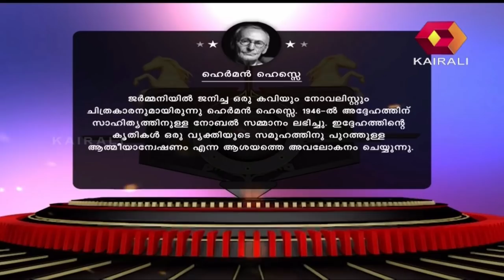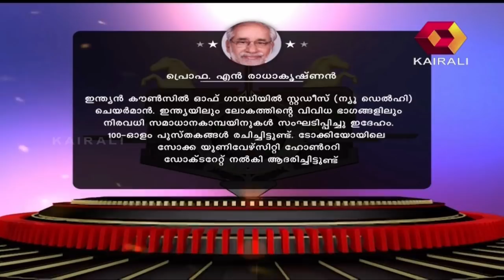Aswamedham അശ്വമേധം @ Kayyur (കയ്യുര്‍) | 17th May 2018